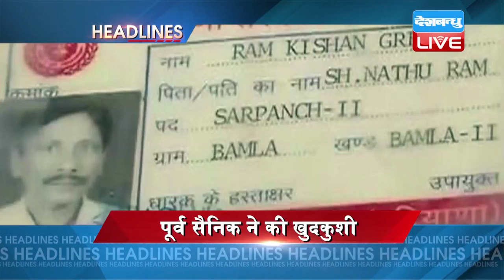DBLIVE | 2 November 2016 | News Headlines | मुख्य सुर्खियां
जम्मू कश्मीर में आठ नागरिकों की मौत का बीएसएफ ने लिया बदला..जवाबी कार्रवाई में पाकिस्तान की 14 पोस्ट उड़ाई..हमले में 2 पाकिस्तानी रेजर्स भी ढेर...लेकिन बाज़ नहीं आ रहा पाकिस्तान..राज़ौरी में फिर किया सीज़ फायर का उल्लंघन।
पाक जासूस रैकेट मामले में नया खुलासा... उच्चायोग में मौजूद हैं आईएसआई के 16 एजेंट...पूछताछ में पाक हाई कमीशन के अधिकारी महमूद अख्तर ने किया खुलासा
दिल्ली के जंतर-मंतर पर पूर्व सैनिक राम किशन ग्रेवाल ने जहर खा कर की खुदकुशी..वन रैंक वन पेंशन के लिए धरने पर बैठे थे राम किशन...दिल्ली के सीएम केजरीवाल ने मोदी सरकार पर साधा निशाना...कहा, मोदी राज में किसान और सैनिक देते है जान
यूपी में महागठबंधन बनाने की कवायद हुई तेज़...दिल्ली में मुलायम से मिले कांग्रेस के चुनाव रणनीतिकार प्रशांत किशोर...गठबंधन पर हुई चर्चा
दिल्ली-एनसीआर में छाई धुंध की चादर..दीपावली में हुई आतिशबाज़ी का असर अब तक...हवा में नाइट्रोजन डाइ ऑक्साइड की बढ़ी मात्रा... लोगों को सांस लेने में हो रही है दिक्कत
अमेरिका ने भारत में रह रहे अपने नागरिकों के लिए जारी की चेतावनी..कहा, आतंकी संगठन आईएस भारत में कभी भी कर सकता है हमला...अपनी सुरक्षा को लेकर अलर्ट रहें।
इंग्लैंड के खिलाफ भारत की टेस्ट टीम का ऐलान आज...ईशांत शर्मा की हो सकती है वापसी...गंभीर को मिल सकता है मौका।